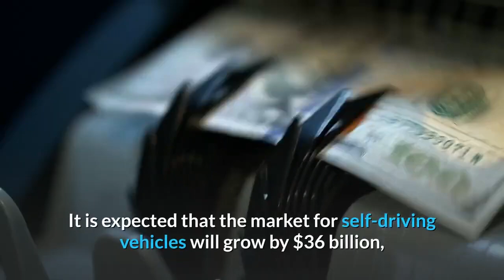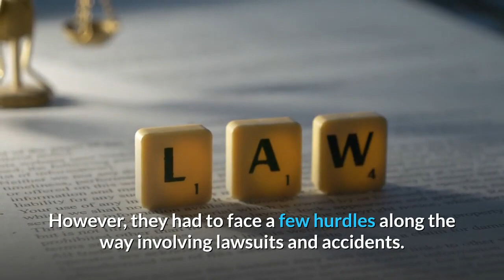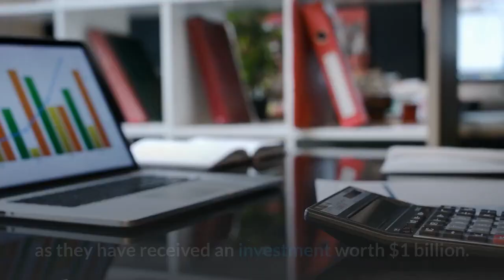Who will WIN The Autonomous Vehicle Race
In this video, I will discuss in detail Who will WIN The Autonomous Vehicle Race.
Autonomous vehicles or AVs have been in the spotlight for quite some time now, even though they are still not ready to be incorporated into our lives as of now. These vehicles are known to drastically improve our daily lives in various areas. With advanced technologies and a reduction in oil consumption, these vehicles are bound to be hugely beneficial.

Various global companies are investing in their technologies to take leaps in the field, even though it can be decades before we start seeing them on the street. It is expected that the market for self-driving vehicles will grow by $36 billion, but who is the leading player in this race?

Elon Musk biography

                                                                              ⏬HashTags⏬